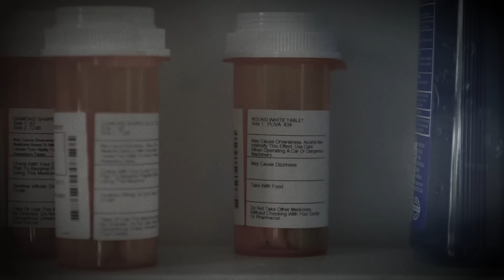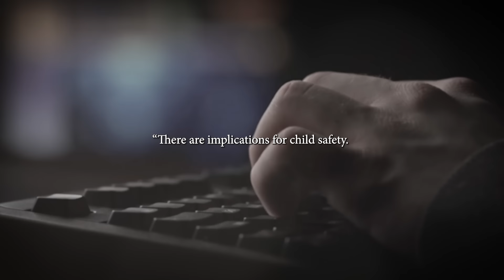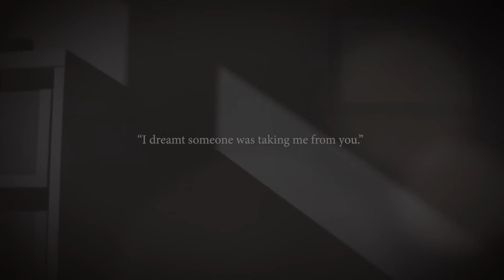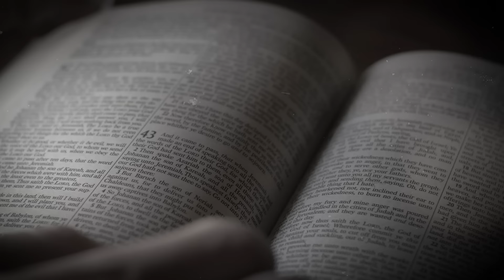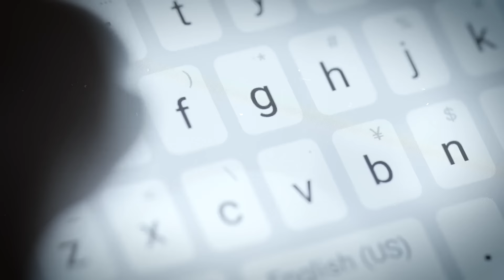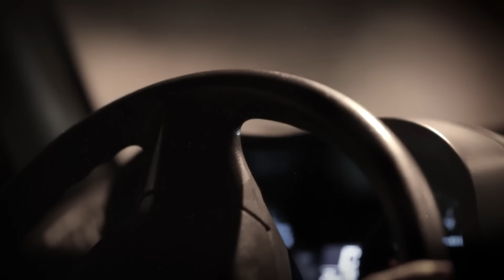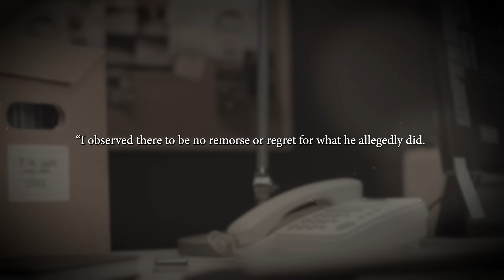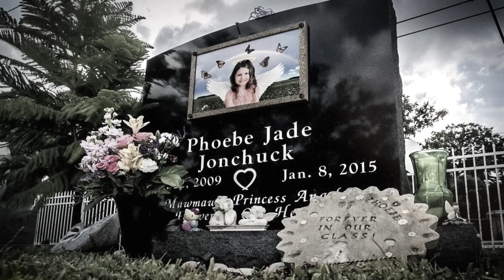Police Watch as "Second Coming of Christ" Sacrifices His Daughter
The Story of Phoebe + John Jonchuck